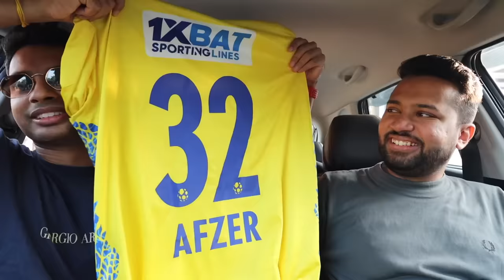WHEN FOOTBALL STAR MEETS BIGGEST FAN!!! (KERALA BLASTERS)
Kerala Blasters vs Mumbai City FC. 24th December 2023. The JLN stadium in Kaloor, kochi was packed to the rafters. The signs of “WELCOME TO HELL” were everywhere. We watched the game standing alongside the greatest fans in the world - MANJAPPADA. The energy and love they have for this club is something you cannot describe. The ISL is such a great league to watch and you will never get enough of the drama!

Mumbai City were in for a nightmare. At the same time, it was a dream come true moment for me. I have loved Kerala Blasters for the last 10 years and being on the pitch while they won a top of the table clash was something I couldn’t even dream of. This moment was extra special because my brother Rahul KP was captaining his boyhood club for the first time. I can’t tell you how proud I am of you and I cannot tell you how you inspire me everyday. The happiness you bring to people is unparalleled. You are our golden boy. Love you.